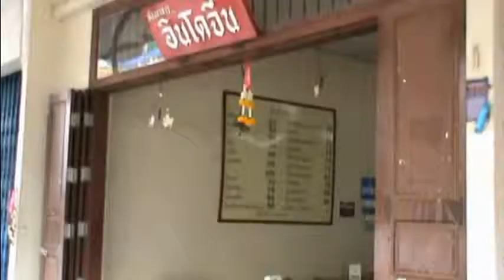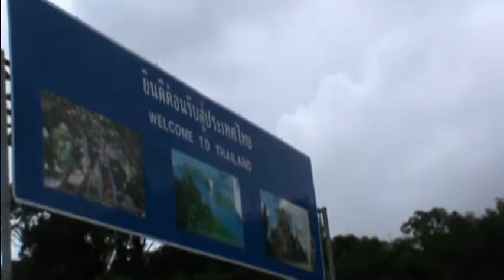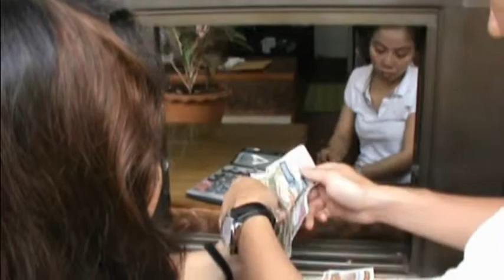Sabaidee Pakse Ep.1.mpg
Fascinating Asia